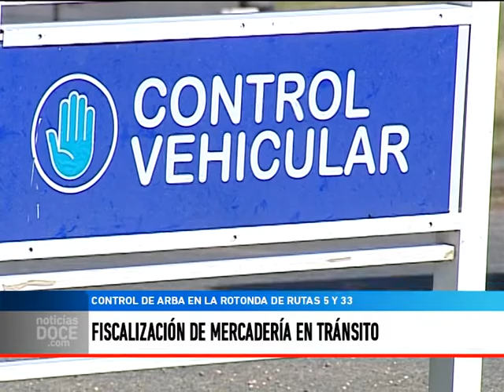Control de ARBA en la rotonda de las ruta 5 y 33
Ficalización de mercadería en tránsito